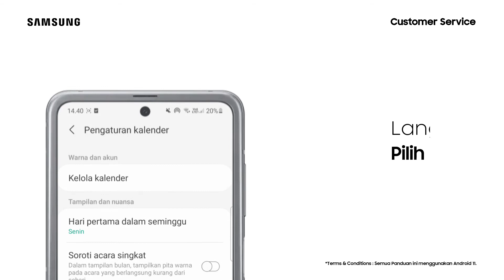Cara Mengaktifkan Sembunyikan Peristiwa Yg Ditolak - Galaxy Z Flip3